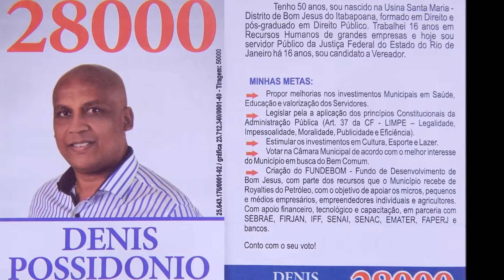Para geração de emprego e renda, proponho a criação do FUNDEBOM - Parte 1